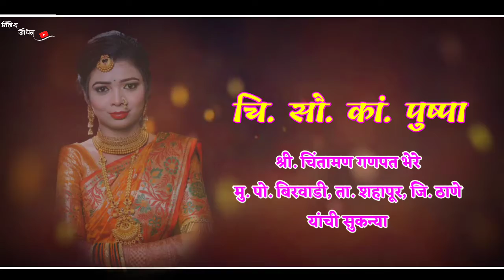WEDDING INVITATION | HARSHAD_❤_PUSHPA